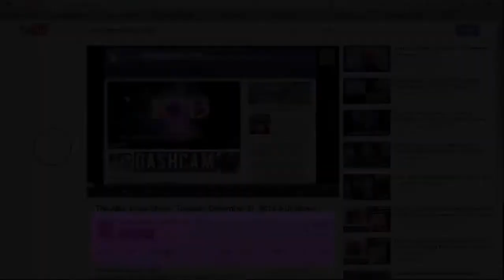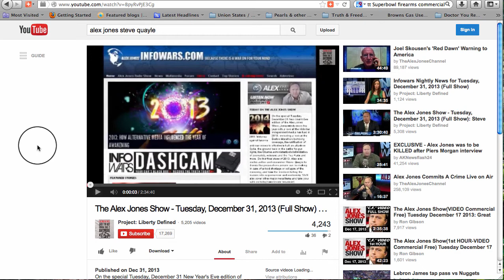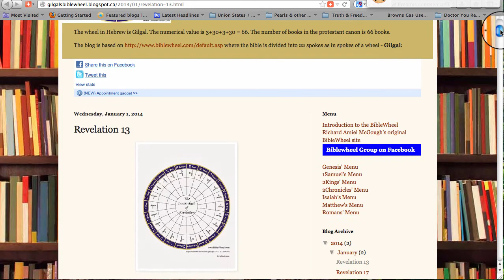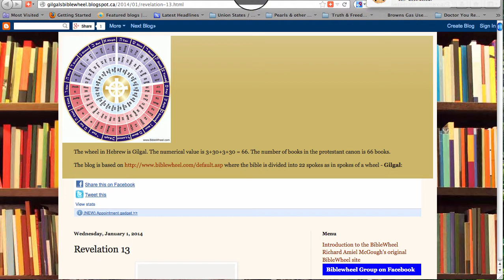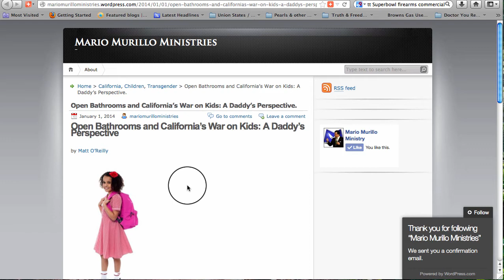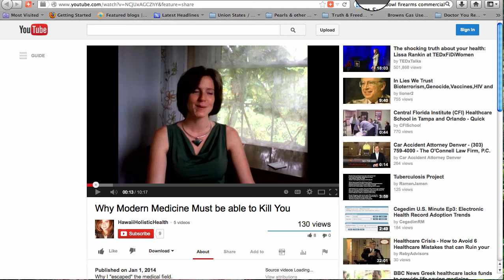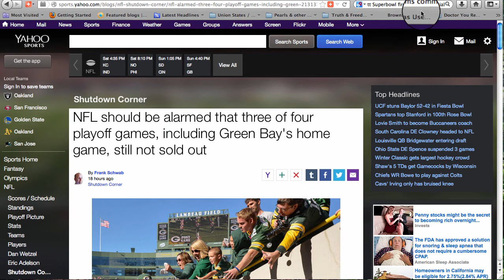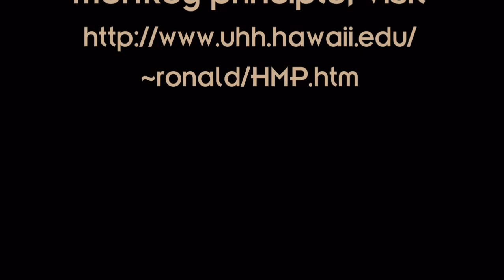99th Monkey News January 2, 2014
Eeek! I was all confused about the date :-O  Yes. It is THURSDAY, January 2, 2014

Slash Your Risk of Stroke by 42% with Vitamin C

3 of 4 NFL Playoff Games Still Not Sold Out

Open Bathrooms and California's War on Kids: A Daddy's Perspective